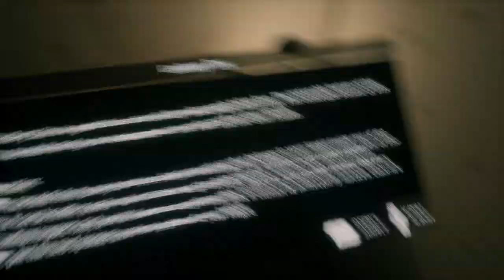Let's Play "Home Sweet Home" Ep.2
Our first "Let's Play" video of the Thai horror game, "Home Sweet Home". Sorry if the sound is unbalanced at times, this was our first "Let's Play" video that we have ever done and we will work on making it better. More videos are on the way!